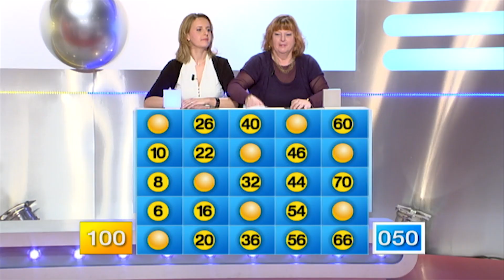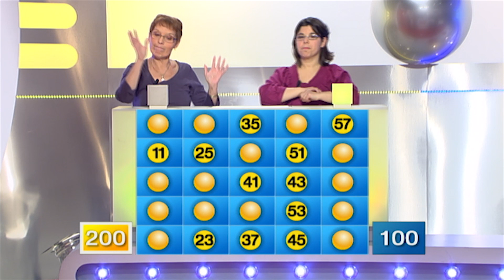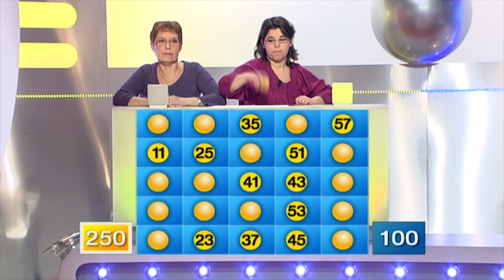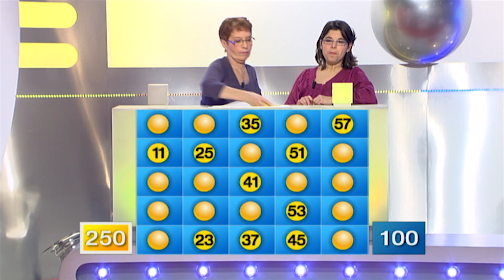MOTUS 4974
Date de diffusion 19/01/2011, émission 4974